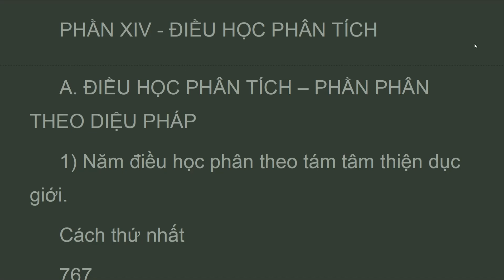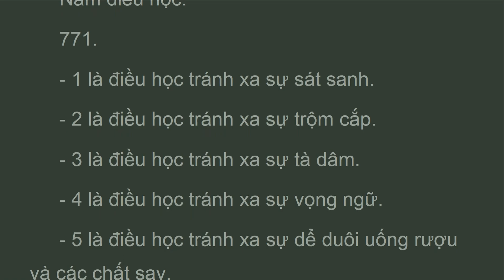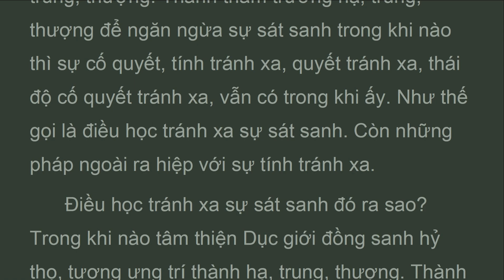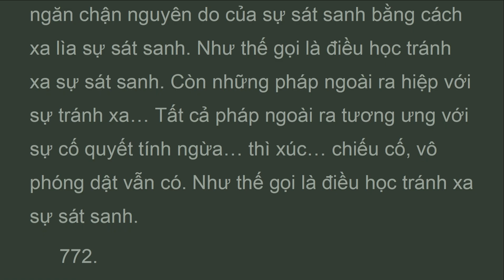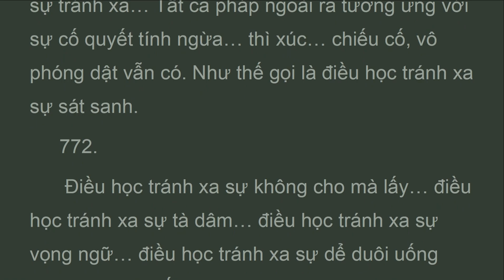ATD2_P14A_ĐIỀU HỌC PHÂN TÍCH, BỘ PHÂN TÍCH,Abhidarma,HT Tịnh Sự (AUG 2023)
Iều học tránh xa sự sát sanh đó ra sao? Trong khi nào tâm thiện dục giớI đồng sanh hỷ thọ, tương ưng trí tránh xa sự sát sanh thì trong khi đó sự tính, cách tính, tháI độ tính vẫn có. Như thế gọI là đIều học tránh xa sự sát sanh. Còn những pháp ngoàI ra tương ưng vớI tư (cetanā).
  ĐIều học tránh xa sự sát sanh đó ra sao? Trong khi nào tâm thiện dục giớI sanh ra đồng sanh vớI hỷ thọ, tương ưng trí, tránh xa sự sát sanh thì xúc… cần, vô phóng dật vẫn có. Như thế gọI là đIều học tránh xa sự sát sanh.
  ĐIều học tránh xa sự sát sanh đó ra sao? Trong khi nào tâm thiện dục giớI sanh ra đồng sanh vớI hỷ thọ, tương ưng trí hữu dẫn… đồng sanh hỷ thọ bất tương ưng trí… đồng sanh hỷ thọ bất tương ưng trí hữu dẫn… đồng sanh xả thọ tương ưng trí… đồng sanh xả thọ tương ưng trí hữu dẫn… đồng sanh xả thọ bất tương ưng trí… đồng sanh xả thọ bất tương ưng trí hữu dẫn mà tránh xa sự sát sanh thờI trong khi đó có cách ngăn, cách ngừa, sự chừa bỏ, sự dứt bỏ, cách không làm, tháI độ không làm, không vi phạm, không quá mức, vẫn hạn chế nguyên nhân của sự sát sanh thành ngườI xa lìa sát sanh. Như thế gọI là đIều học tránh xa sát sanh. Còn những pháp ngoàI ra tương ưng vớI sự tránh xa.

TẠNG VÔ TỶ PHÁP
(ABHIDHAMMAPIṬAKA)
Dịch giả:
BỘ THỨ HAI
BỘ PHÂN TÍCH
(VIBHAṄGA)
PHẦN XIV - ĐIỀU HỌC PHÂN TÍCH 224
A. ĐIỀU HỌC PHÂN TÍCH – PHẦN PHÂN THEO DIỆU PHÁP 224
1) Năm điều học phân theo tám tâm thiện dục giới 224
2) Chia ngũ giới theo tám tâm thiện dục giới 225
3) Pháp thành điều học 227
B. ĐIỀU HỌC PHÂN TÍCH PHẦN VẤN ĐÁP 227
C. VÔ LƯỢNG PHÂN TÍCH PHẦN VẤN ĐÁP 221

vn